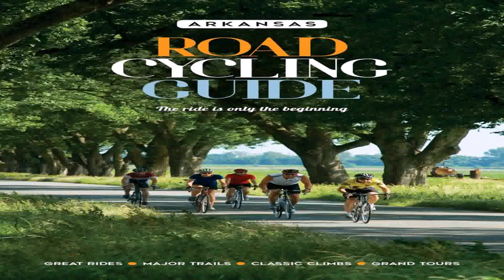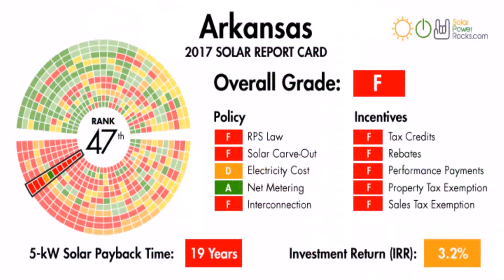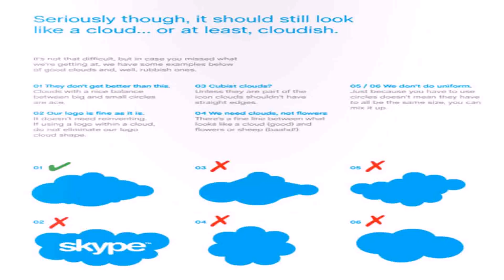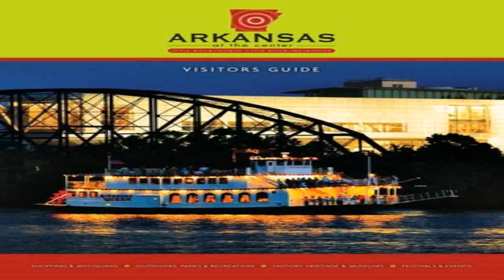Arkansas House Style Guide (see description) (see description)